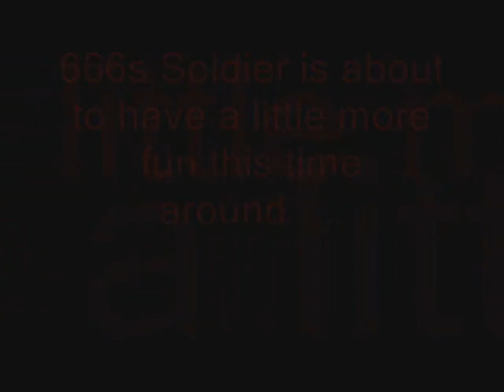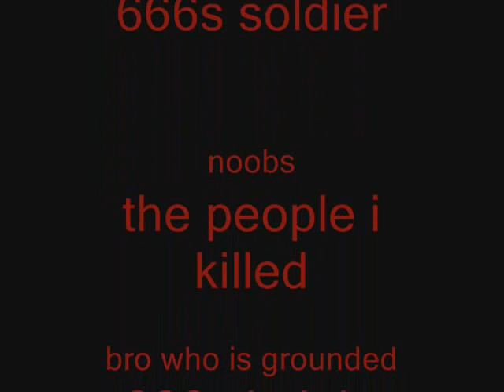runescape staking-666s soldiers 3rd vid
me just owning. again